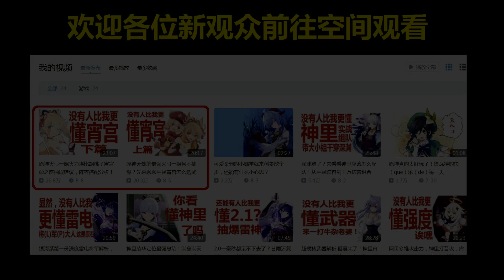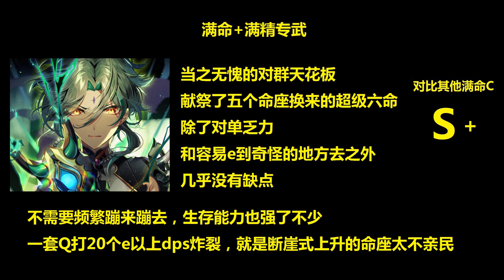论宵宫的攻略是如何一周前就做好的：《满命满精满天赋4秒最速社保古岩龙蜥 输出无敌爆炸 最强t0火c女帝宵宫降临提瓦特》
论宵宫的攻略是如何一周前就做好的
《满命满精满天赋4秒最速社保古岩龙蜥
 输出无敌爆炸 最强t0火c女帝宵宫降临提瓦特》